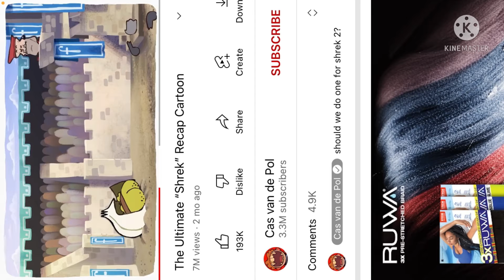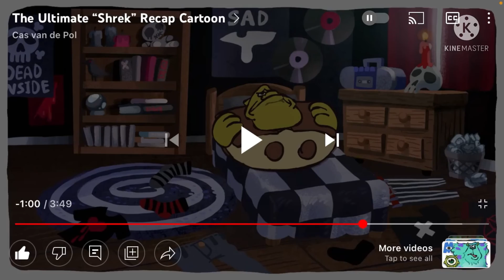TheDisgusting video I ever reacted to🤮🤮🤮🤮🤮￼